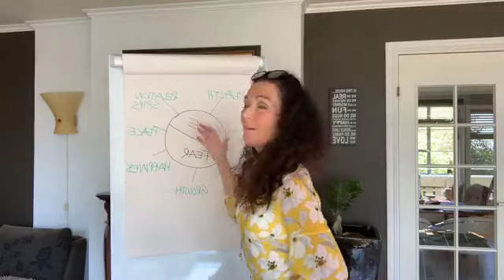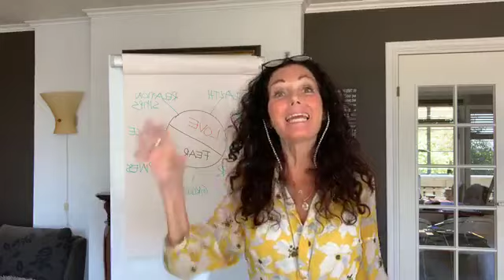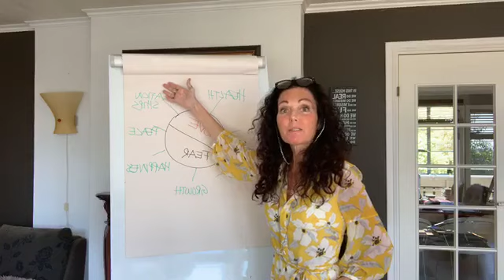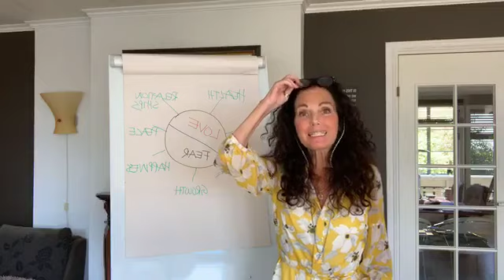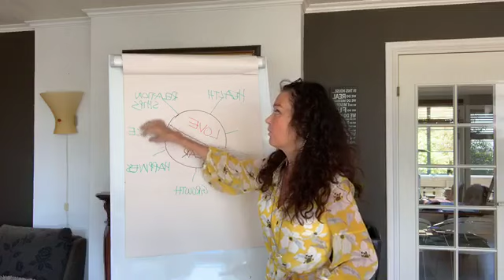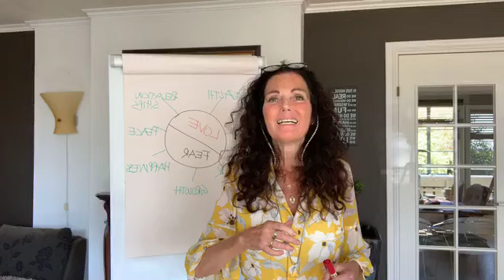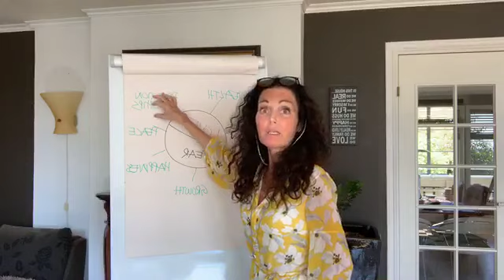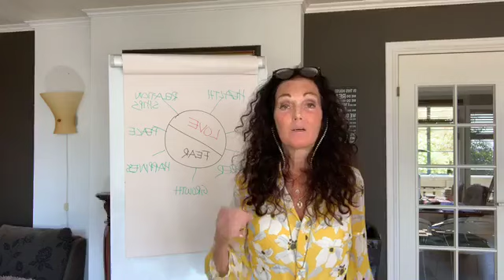What Controls Your Life? Here is the Shift You Need!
Attend my 💚 FREE Webinar 💚:
How to 🌱 DETOXIFY the RIGHT way!

If you want to reclaim your health and purpose then you’re in the right place. Not sure where to start🤔 ?

Grab your FREE chapter of the third book No More Bullshit

Visit Hilde`s website and connect with her, sign up for her newsletter, or download one of her many free E-books

When I was at my sickest, the one thing that never left me, was the willingness to fight for what I believed was possible. I knew that being sick was not who I really was. From being bedridden, and sick as a dog for years and years, I was tired, yes. I was sick and tired of being sick and tired, but I was never ready to quit. There was something that was driving me, that was letting my spirit shine through. Something was telling me that there was hidden truth, and that I could wake up to a different reality, and I did.

▶️ 𝐁𝐈𝐎 ◀️
Hilde Larsen, known as the one who Inspires, is the CEO and founder of

She is a certified Health and Mindset Coach, an Author, a Keynote Speaker, Detox Specialist, Raw food Teacher and Life-Enthusiast. Her glowing enthusiasm for health and vitality has the leading role in her work. Hilde Larsen writes articles, have her own blog and YouTube channel.

She is the author of three published books: From HELL to Inspired, Know The Truth and Get Healthy, and No More Bullshit. She creates online video programs and has her own membership site, The Inspired Members. Her interest in healing and spiritual growth also led her to become a Reiki Healer. She is highly intuitive and has a strong connection to Mother Earth and the spiritual world. Born and raised in Stavanger, Norway, she and her husband of 30 years have a second home in Florida, USA.

She is a proud mother and grandmother, and a tree hugger at heart. Called by nature and spirit, she is inspiring many to take back their power, and to live a healthy successful life doing what they love. Hilde now spends her time traveling between Norway and Florida, speaking, and appearing on different media as the Inspired health and thought leader. She is the authority in her field that has walked her talk. She also values the time with her clients, and her time in nature with her closest family and friends. In her first book “From HELL to Inspired”, Hilde shares her full story. A heartfelt gripping journey about her struggles from bedridden to living her dreams. Her second book "Know the Truth and get Healthy", is a step-by-step guide to true health and vitality. The third book, No More Bullshit, challenges the reader to dig deeper into lives meaning, revisit some old patterns, and learn how to let go of false beliefs and old programming. A book that makes you think and seek your truth.

Her career started as an interior architect, CEO of her own founded company Kolage, designing cruise ships and hotels. Being athletic all her life, she was the co-owner of an aerobics and spinning studio for many years. She closed her interior design and building company, in 2004, due to her severe illness. She then went on to studying journalism and was guided to the path of healing and regeneration.